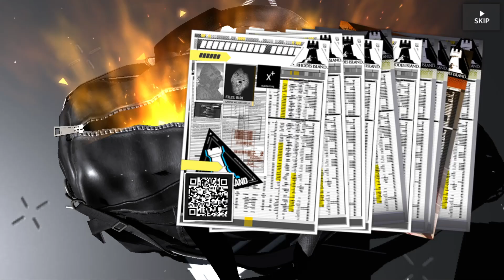Pulling for Hib the Harmacist on EBalls Banner (GONE WRONG)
i am crying (real)
shes so nice but my Dorothy funds 😭

Dissonanzen
Featuring Ebenholz

except im pulling for HP
total 10 tickets and 30k orundums spent